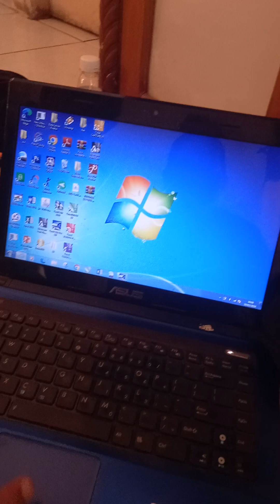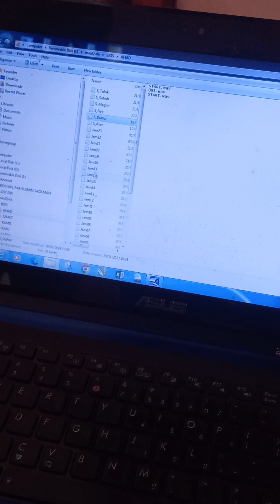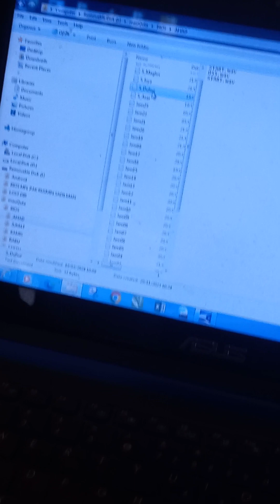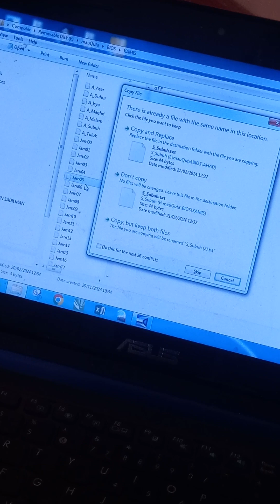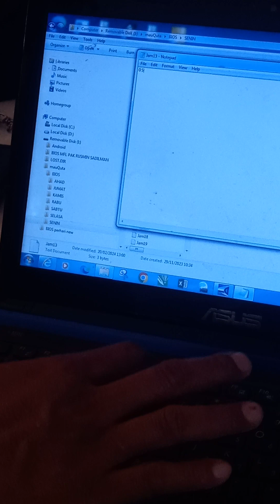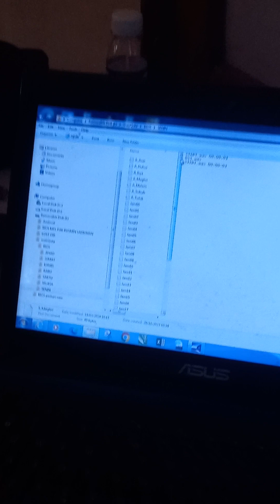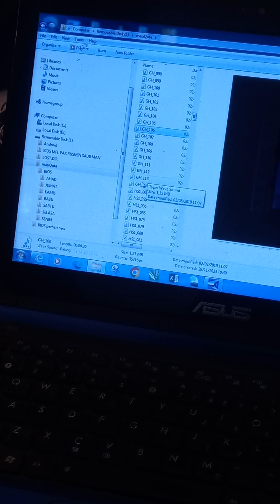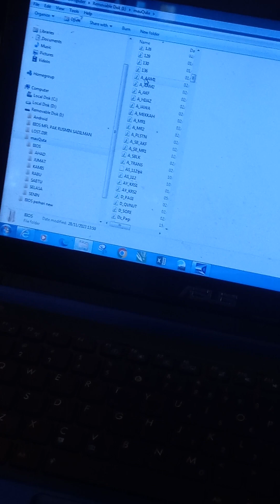Cara Setting Tartil atau Ganti TILAWAH mauquta Rumah Type SMQ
Langkah pertama Keluarkan Memori dari Mauquta Rumah ,setelah itu ikuti sesuai video, atau bisa di Download dulu Sofware mauquta Rumah di